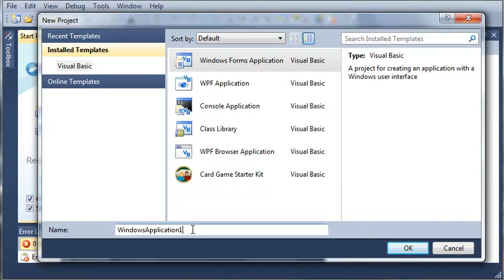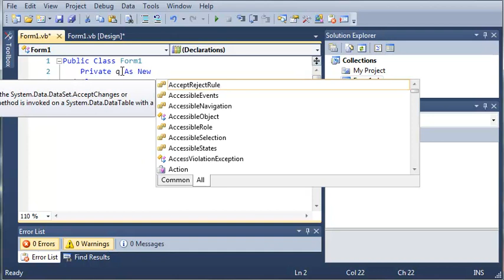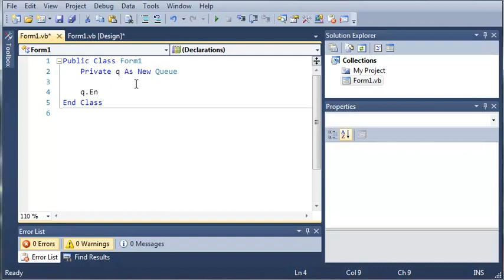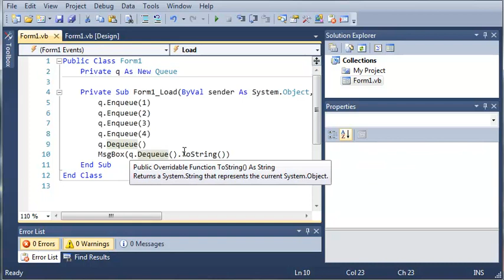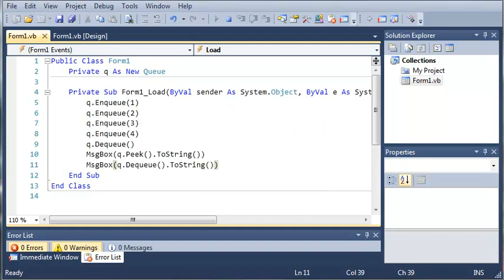Visual Basic Tutorial - 83 - Queues